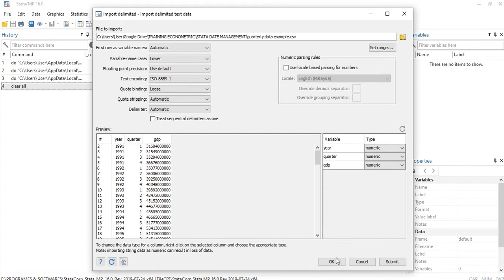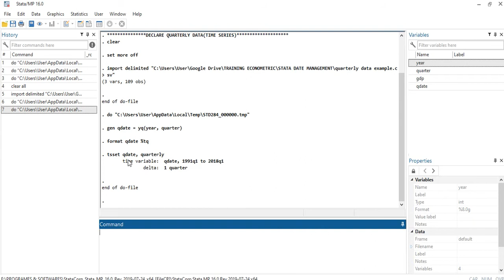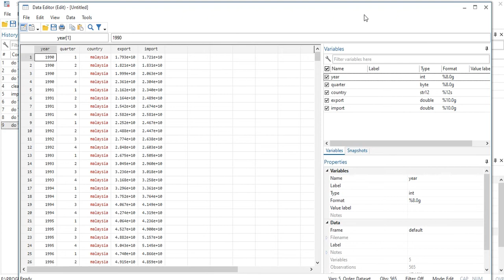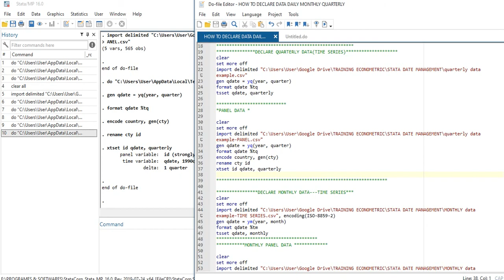UPLOADING QUARTERLY DATA INTO STATA